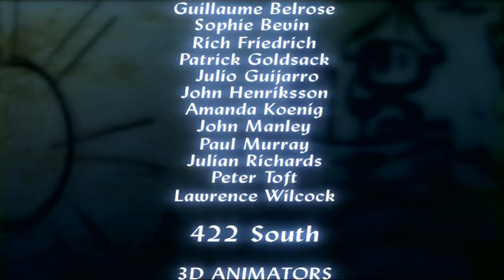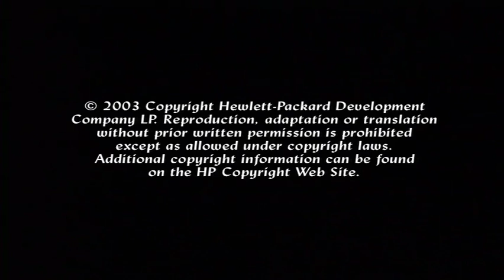The Painter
This four minute film was created in 2003 by 422 South and Hewlett-Packard Bristol Research Labs.  It tells the story of a tiny robot artist made of spare computer parts.  Stuck in a dark and gloomy room, our little hero can only dream of adventures by painting on the walls.  This changes the day he summons a genie who grants him three wishes, transporting him to a new creative plane.  This animation has been entirely produced using an experimental rendering service from HP Labs, running on an HP Utility Data Center.